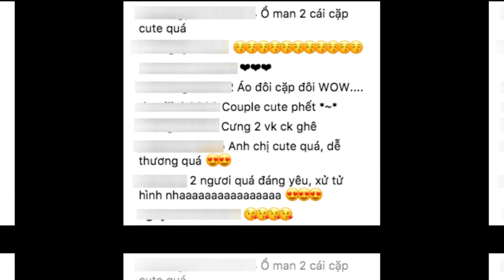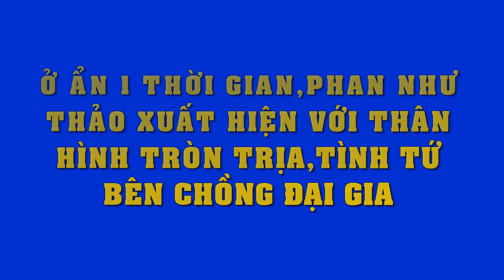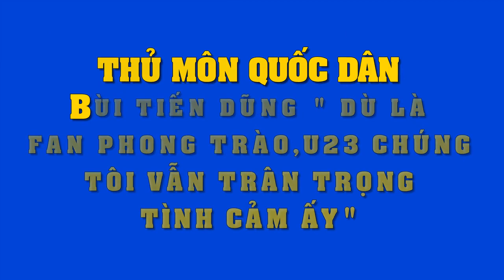Vợ chồng Khởi My - Kelvin Khánh hào hứng khoe hàng hiệu "hiếm hoi" có 1-0-2 với fan hâm mộ